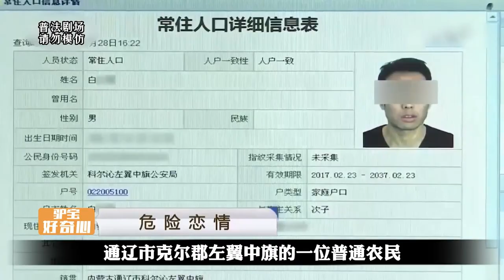女兒在家失蹤十多天，同住的父親竟然全然不知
No.5 | 吉林離婚手續現場驚現慘案：夫妻間隱藏的秘密終于曝光#案件細節揭秘